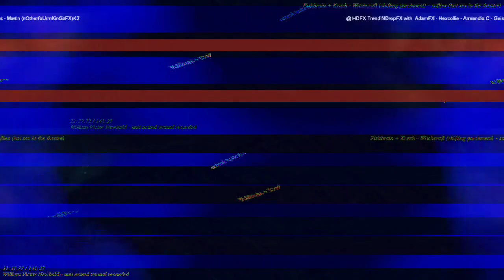[EPILEPSY WARNING] Movie 23 04 12 03h42m01s *Photosensitivity Warning*